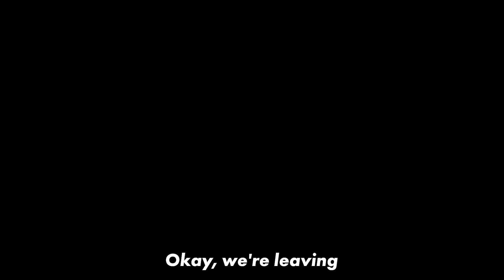Modded Lethal Company With Friends Highlight!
The boys seems to be going to much stranger and stranger places!

And one final huge Thanks For his view!